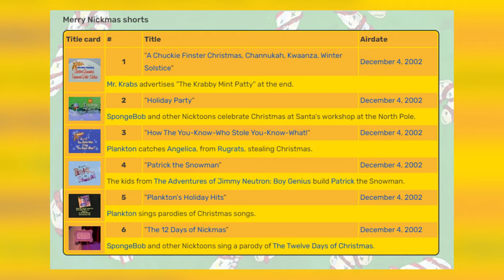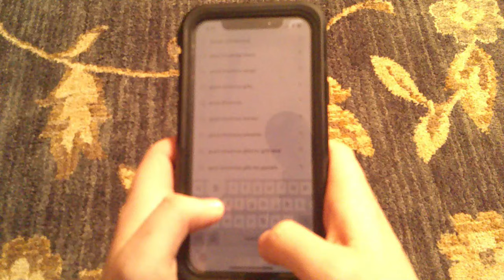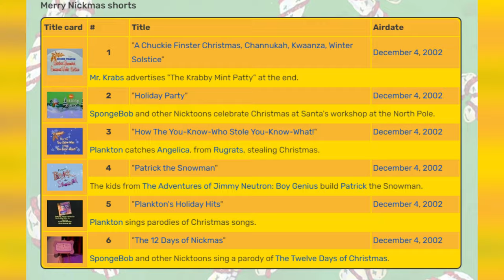Patrick the Snowman - SpongeyMikey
Patrick the Snowman is a Merry Nickmas short with 2 versions, a good version, and a bad version. Merry Christmas!

Music Used (all from YouTube Music Library):
Deck the Halls (Instrumental) by Jingle Punks
12 Days of Christmas (Instrumental) by Jingle Punks
Joy to the World (Instrumental Jazz) by E's Jammy Jams